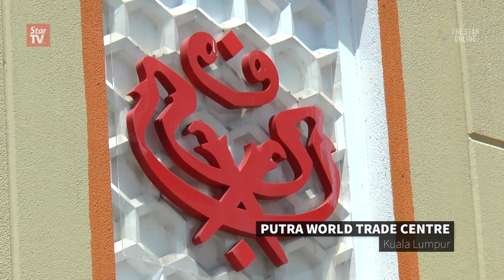Umno's announcement on Muhyiddin's suspension (subtitled)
Full version of the press conference held by the Umno supreme council to announce the suspension of Tan Sri Muhyiddin Yassin as the party deputy president. Prior to the press conference on Friday, the supreme council members voted on a motion to remove Muhyiddin from the party's No.2 post.